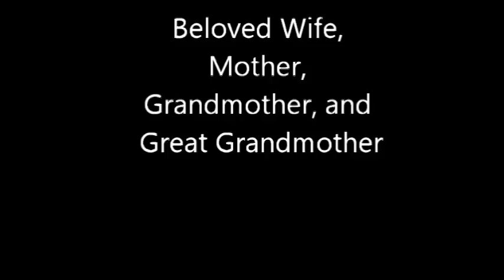VTS 01 0